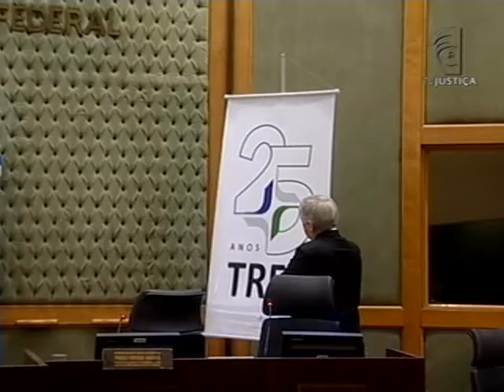Projetos pioneiros 25 anos (28/08/13)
Em março do ano que vem, os Tribunais Regionais Federais vão completar 25 anos de funcionamento. Eles foram criados com a Constituição de 1988 para julgar, em segunda instância, os processos que envolvem a União. No TRF da Segunda Região, que abrange o Rio de Janeiro e o Espírito Santo, as comemorações já começaram.